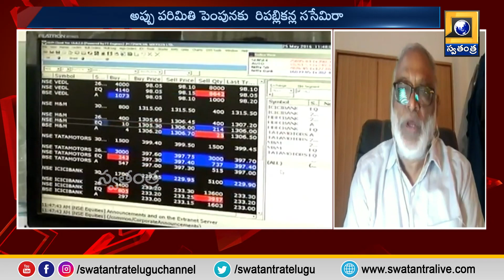అల్లాడుతున్నఅమెరికా...దివాలా అంచున అగ్రరాజ్యం | Financial Crisis in America